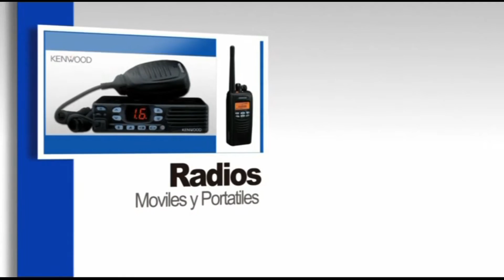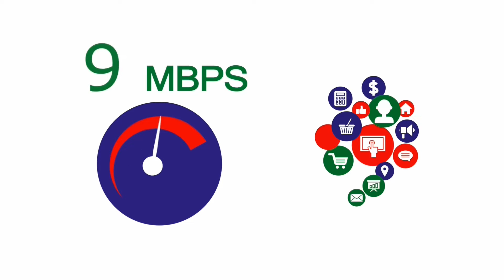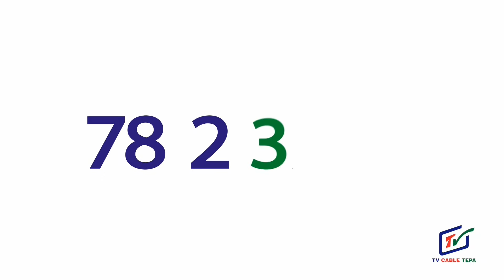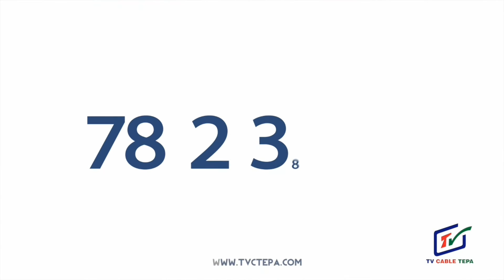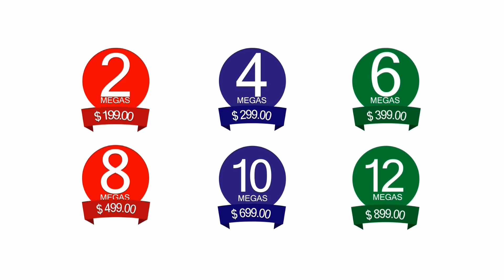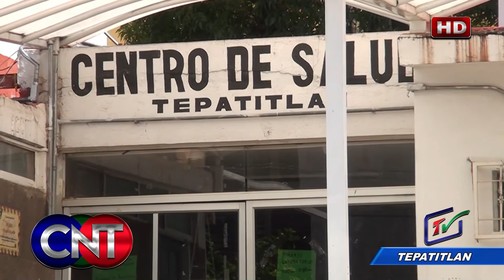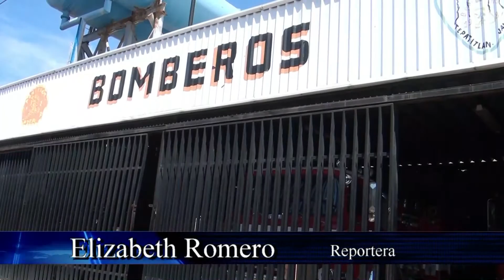CNT 05 AGOSTO 2015